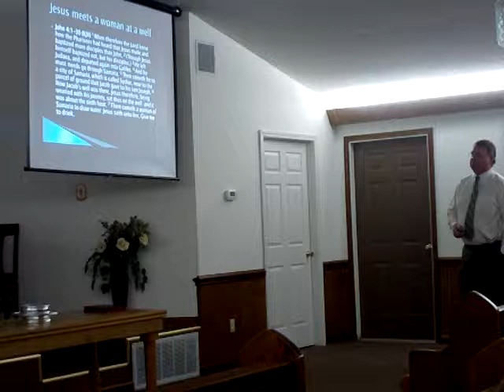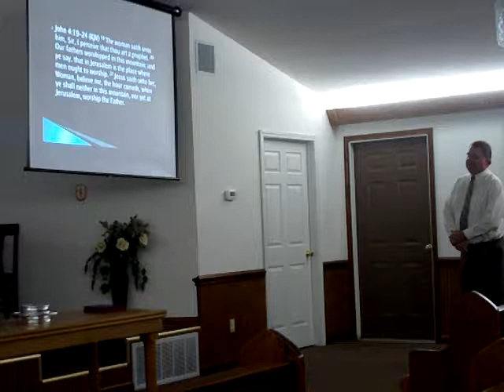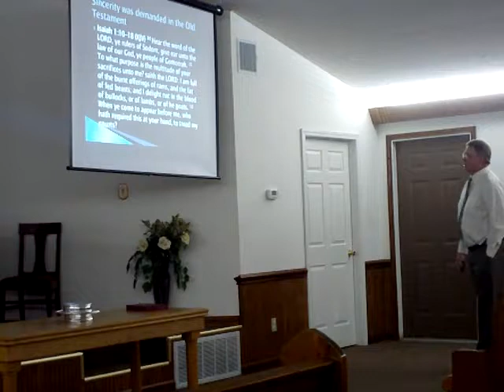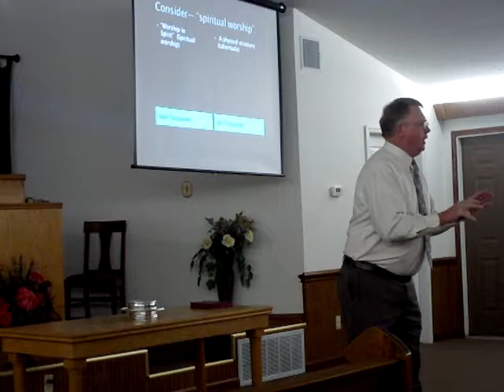Spiritual Worship by Mark Parkhurst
Mark in a weekend  meeting at the Bogue Chitto Church of Christ, located on 51 Hwy one mile south of Bogue Chitto, Ms.